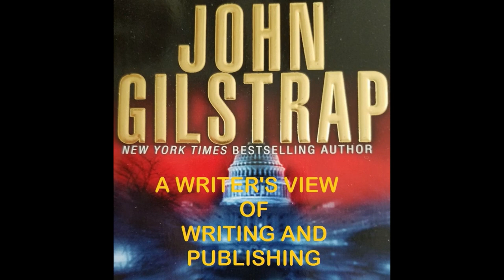Talking About Publishing With Industry Pros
Michaela Hamilton, executive editor of Kensington Publishing and Anne Hawkins, literary agent with John Hawkins & Associates, both players in New York publishing discuss the realities of traditional writing publishing.

00:00 Introduction
02:00 Do editors and agents work well together?
04:09 Managing author expectations
05:16 Do publishers nurture new authors?
08:33 The slush pile: What happens with unsolicited manuscripts?
10:16 Do authors need agents?
10:53 Deal points: the author's advance is only one consideration
12:53 Deal breakers, clients from hell, & you've got to do your research
16:12 Traditional publishing is starving for new writers
19:09 What it means for an author to have a platform?
23:20 Are conferences important?